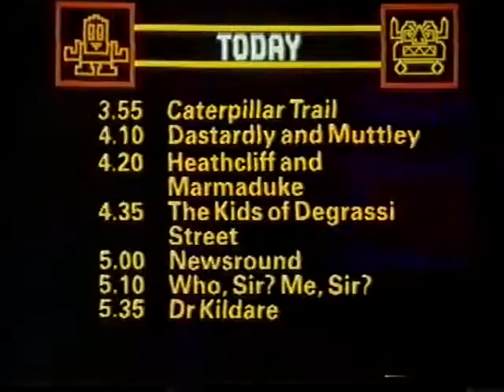Caterpillar Trail End Credits